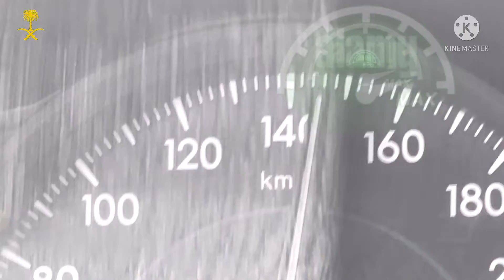To gods own country from SaudiArabia ☠️| جولة على الطريق إلى الرياض | റിയാദിലേക്കുള്ള ഒരു റോഡ് യാത്ര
Going to India from Najran via RIYADH